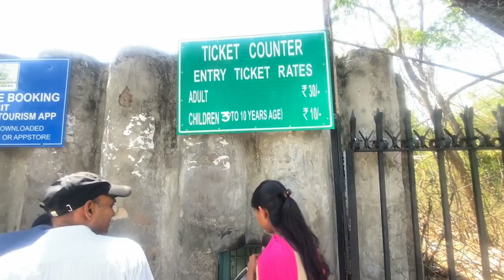Chandigarh Rock Garden 😱 | गर्मी के समय यह नहीं घूमे 😨 | Totally OMG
Plz Supports

chandigarh city
chandigarh vlog
chandigarh trip
chandigarh tourist place
chandigarh tourism
chandigarh
Chandigarh tourist attraction
rock garden chandigarh
rose garden chandigarh
sukhna lake chandigarh
suresh malik
entertainment plus studios
Travel vlog
tourist

Rajivtechvlogs
Daily vlogs
life style
life style vlogging
rajiv vlogs
viral vlogs
daily blogs
daily vlogging
subscribervlogs

youtube first payment vlogs
first payment kab aati hai
first payment from youtube vlog